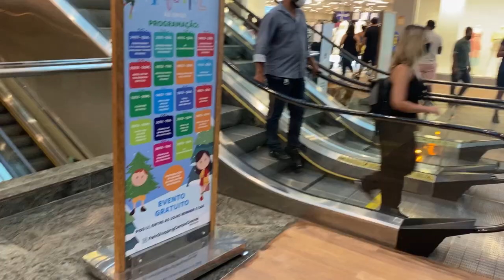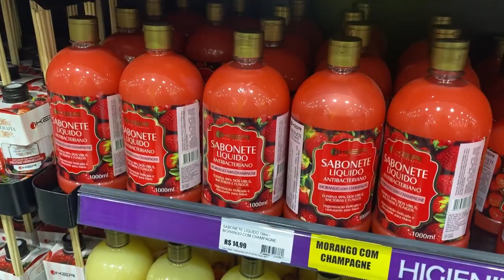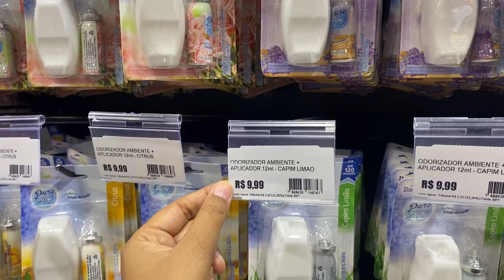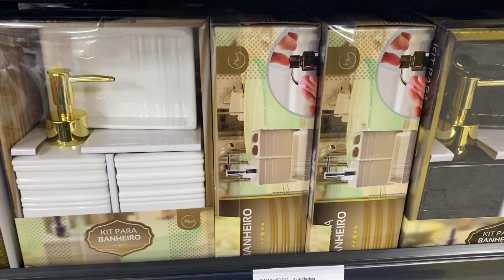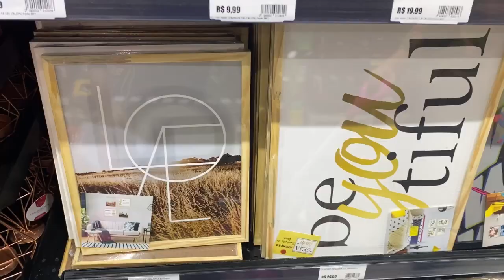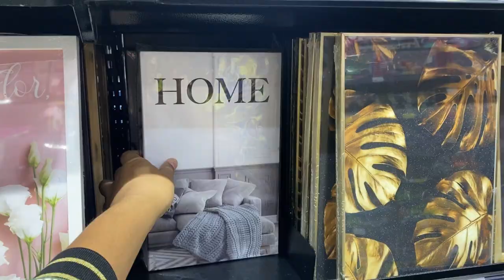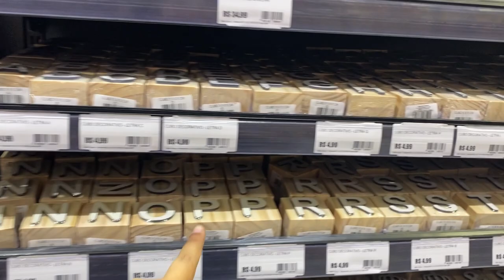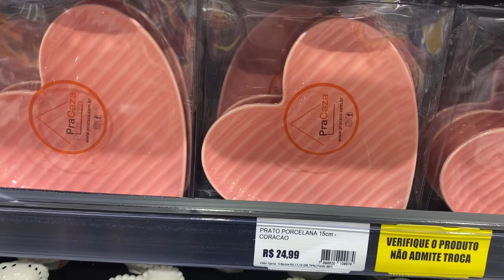TOUR E ACHADINHOS NA NOVA LOJA O AMIGÃO - MUITA COISA BARATA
TOUR E ACHADINHOS NA NOVA LOJA O AMIGÃO - MUITA COISA BARATA, ALMOFADAS, COPOS, POTES, ETC

BEM VINDOS A MAIS UM VIDEOS!!

Obrigada por estarem sempre aqui... me siga no instagram para acompanhar minha rotina.

ENDEREÇO: LOJA AMIGÃO DO PARK SHOPPING
Estrada do Monteiro, 1200

Caso queira enviar um recebido, cartinha ou produtos:
Me envie um email que passo dados para recebimento!